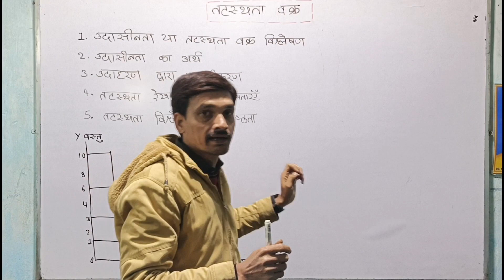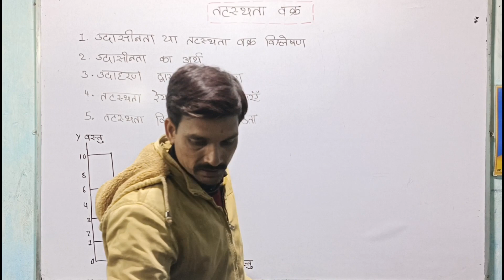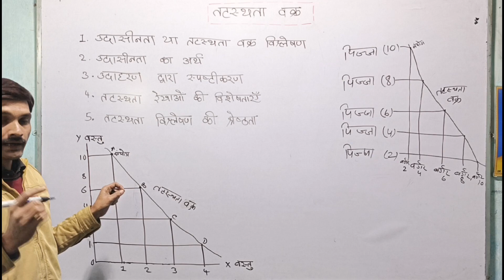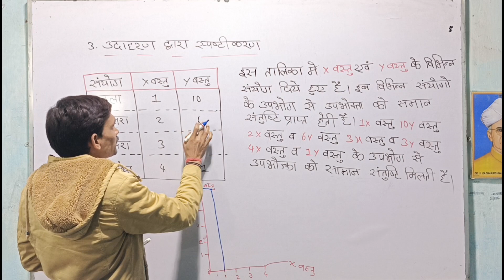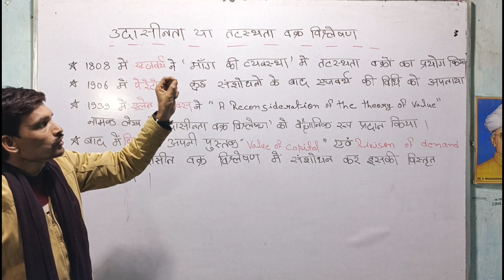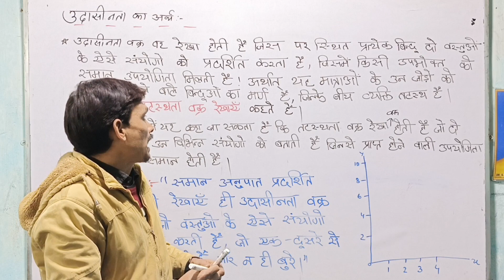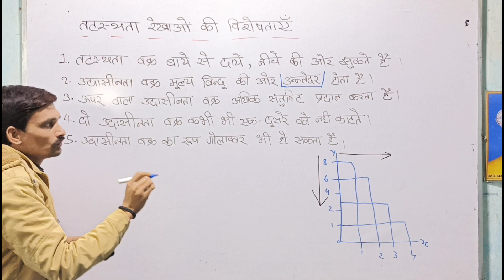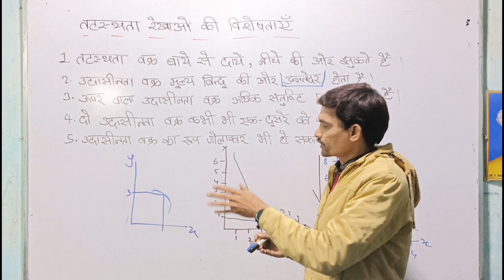तटस्थता वक्र।what is a indifference curve... by vikash sir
उदासीनता वक्र या तटस्थता वक्र किसी उपभोक्ता के व्यवहार को बताने वाला वक्र है जिस में किसी एक वक्र के किसी भी बिंदु पर उपभोक्ता को प्राप्त होने वाली उपभोग सामग्री से समान संतुष्टि प्राप्त होती है। या, "उदासीन वक्र उसे कहते हैं, जिसके सभी बिंदुओं पर समान संतुष्टि मिले।